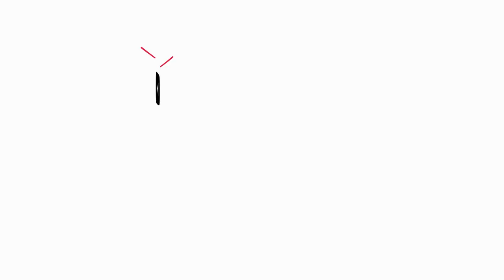Hogwarts Legacy : First Broom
Welcome to @FindYOURgamingniche , the ultimate destination for gamers who want to play anything. Here, you'll find gameplay of every famous game no genre restriction, that will take your gaming experience to the next level. Whether you're a seasoned pro or a newcomer to the gaming world, there's something for everyone on this channel. So, sit back, relax, and get ready